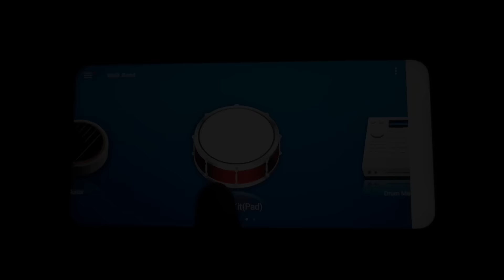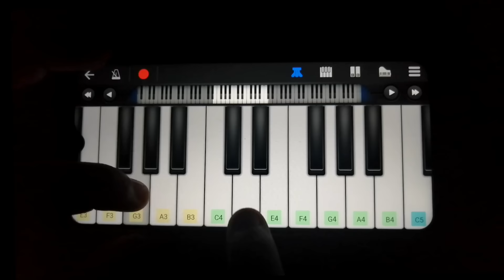Astronomia Walkband Cover | Coffin Dance Piano Cover By SB GALAXY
Presenting Astronomia/ Coffin Dance Remix Cover On Walkband App .

ASTRONOMIA WALKBAND COVER
Astronomia Mobile Piano
Astronomia On Walkband
Astronomia Song In Walkband
Astronomia In Mobile Piano
Coffin Dance On Walkband
Coffin Dance Remix Walkband
Coffin Dance In Pinao
Coffin Dance Piano Notes
African Coffin Dance Piano